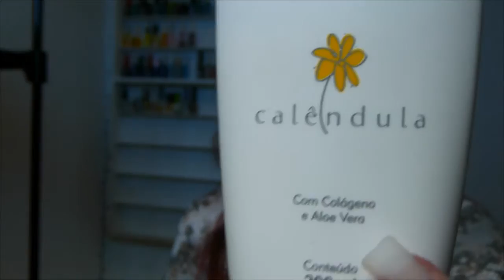Favoritos da Eliza - 2 anos e 11 meses